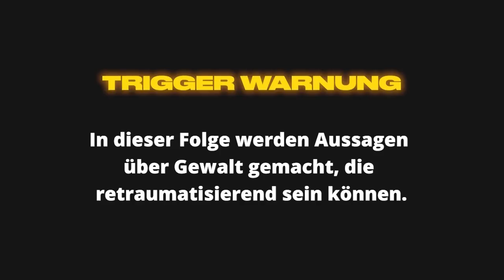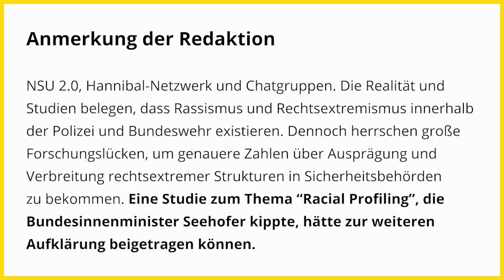Gerechtigkeit und Aufklärung, wo diese?! I 1 Jahr nach Hanau | KARAKAYA TALKS (2021)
Am 19. Februar 2020 wurden neun Menschen von einem rassistischen Terroristen in Hanau erschossen.

Wir trauern um

Gökhan Gültekin, Sedat Gürbüz, Said Nesar Hashemi, Mercedes Kierpacz, Hamza Kurtović, Vili Viorel Păun, Fatih Saraçoğlu, Ferhat Unvar und Kaloyan Velkov

Ein Jahr danach sprechen wir mit Çetin Gültekin, Bruder des ermordeten Gökhan Gültekin sowie Journalist und Buchautor Mohamed Amjahid. Wie werden die Angehörigen von Staat, Polizei und der Stadt Hanau unterstützt? Wie gehen die Medien mit dem Terroranschlag um? Warum funktioniert der Hanauer Notruf immer noch nicht und wie kann es überhaupt sein, dass der Notausgang der Arena Bar auf Anweisung der Polizei verriegelt wurde? Und wo – THE F*CK – bleiben eigentlich die Aufklärung und die Konsequenzen daraus?! 🥺😤😔

Wir hören zu, trauern und schicken den Angehörigen all unsere Liebe und Kraft ❤️

Teilt dieses Video und ladet eure Freund*innen, Familien, Kolleg*innen und Bekannten dazu ein zuzuhören.

Bitte unterstützt die Initiative 19. Februar Hanau sowie die Bildungsinitiative FERHAT UNVAR, die beide von den Angehörigen gegründet, geleitet und finanziert werden:

00:00 Intro
00:27 Anmoderation
01:15 Ein Jahr nach Hanau
02:06 Erfahrungen mit der Polizei
13:43 Verantwortung von Journalist:innen
15:48 Staatskritischer Journalismus
20:15 Polizeiliche Ermittlungen
21:22 Medienkritik
28:33 Wie konnte es so weit kommen?
29:45 Der geschlossene Notausgang
34:15 Sicherheitsbehörden
38:25 Unterstützung für die Angehörigen
51:44  Soziale Gerechtigkeit
52:30 Kabinettsausschuss zur Bekämpfung von Rechtsextremismus und Rassismus
57:06 Der 89 Maßnahmenplan in der Praxis
01:10:01 Wer trägt die Verantwortung?
01:19:28 Die Wünsche der Angehörigen

Bist du selbst Opfer von rechtsextremistischer Gewalt geworden? Hier findest du eine Übersicht unabhängiger Anlaufstellen:

Maßnahmenkatalog des Kabinettausschusses zur Bekämpfung von Rechtsextremismus und Rassismus

Recherchen der Amadeu Antonio Stiftung sowie von ZEIT Online und Tagesspiegel zu Todesopfern rechter Gewalt:

💥 DIE GÄSTE 💥

Çetin Gültekin

✨DAS TEAM ✨

Anna Mohtadi

♦️ Social Media ♦️
Betül Bayro